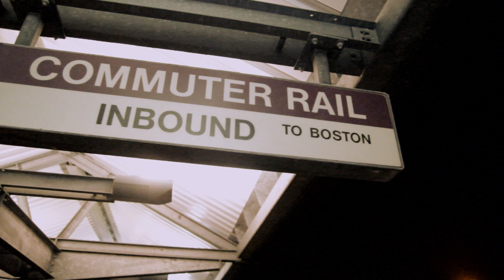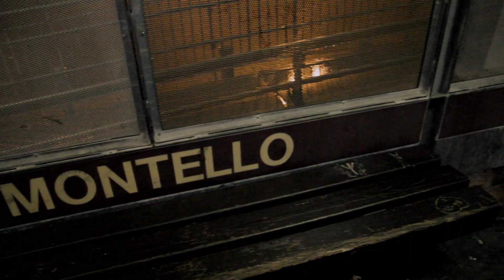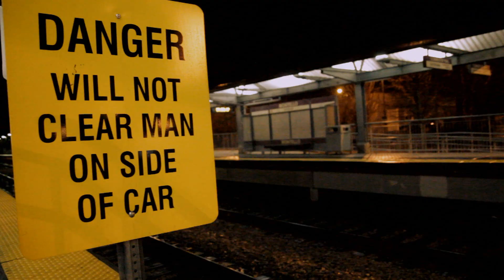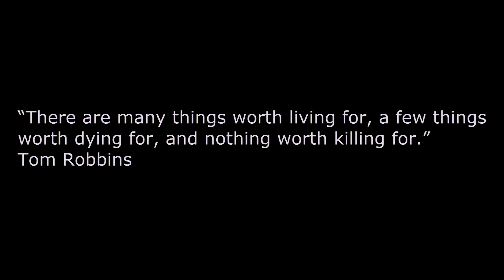Haze x Josh Bliss Lighten x Paranom - EBK pt. 2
Haze x Josh Bliss Lighten x Paranom - EBK pt. 2 - Canon Rebel t2i Music Video

Directed By: Haze, Josh Bliss Lighten & Paranom
Shot/Edited by Josh Bliss Lighten Films @trill_is_bliss in Association with Canon Gang
Shot with Canon Rebel t2i w/ Tamron 17-50mm f/2.8 lens, Stedi-Stock stablizier and L.E.D. camera light. Edited and Color Corrected (Custom made preset) with Sony Vegas Pro 11.